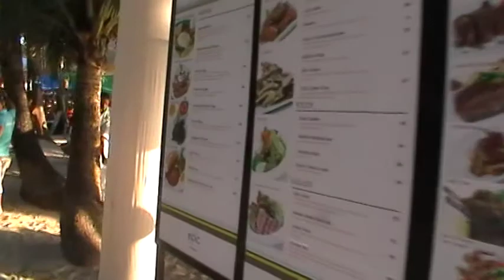Finally we arrive to the Boracay Beach